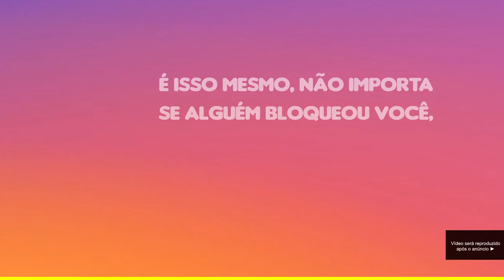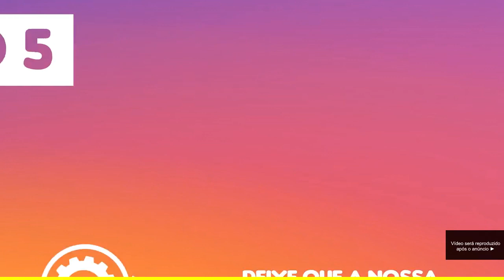TEIDELOVER photo contest and sweepstakes on Instagram | Volcano Teide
► Falha de Segurança no Instagram Compromete Perfis Privados
[GUIA COMPLETO]

Do you want to win up to 1,000 € and many more prices?

Participate in our Instagram photo contest.

July is dedicated to nature and landscapes and August, the last month of this photo contes, will be about summer and holidays.

Upload photos to your public Instagram account of the theme of the month where you recognise the triangular shape of Mt. Teide and use the hashtag TEIDELOVER in the title and mention @volcanoteide.

That's all!

You will participate in our monthly sweepstakes of a Sunset and Stars on Mt Teide for 2 people and in our photo contest with which you can win up to 1,000 €.